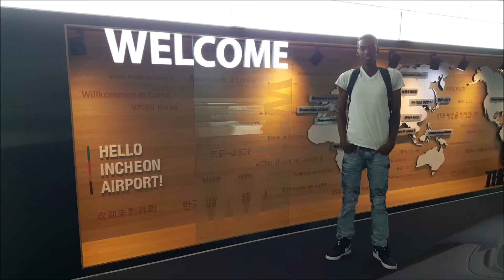TOURNAMENT TRIP TO S. KOREA 2016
Martial arts training will improve one’s respect, discipline, and confidence. Buy your loved ones a gift that will last a lifetime. Don’t miss this exciting opportunity to join the most reputable martial arts school in the area.

• Starting Age: 5
• For: Children, teens, adults, couples, and families
• Other Programs: Afterschool, Summer Camp, Exhibitions, and Tournaments
• We offer flexible hours & affordable tuition
• If you’re teachable and willing to learn, we will love to help you.

LEE BROTHERS ACADEMY
Not all martial arts schools are created equal. You should visit us today and see how we differ from others in the area.